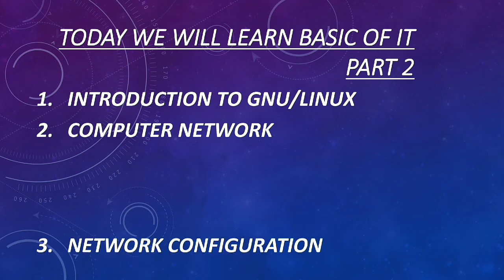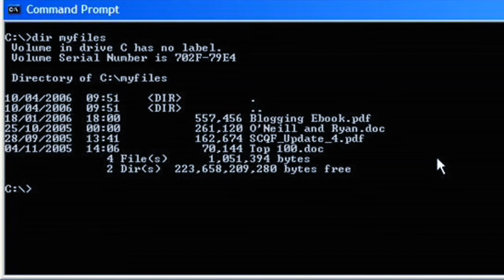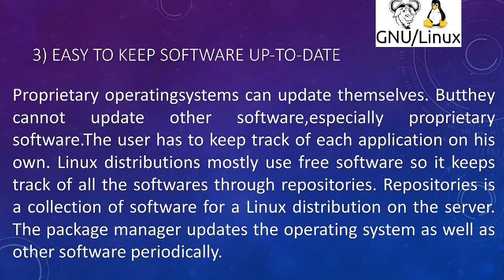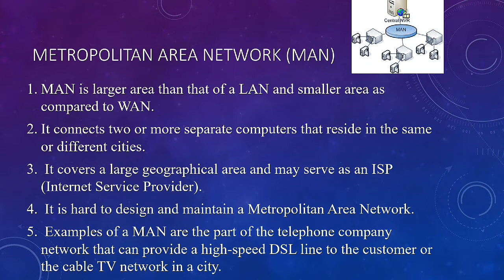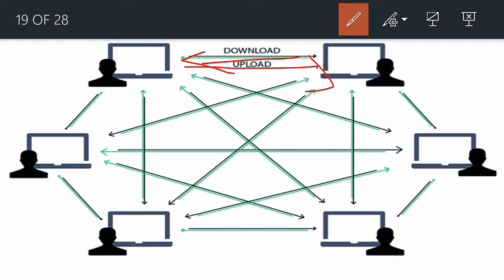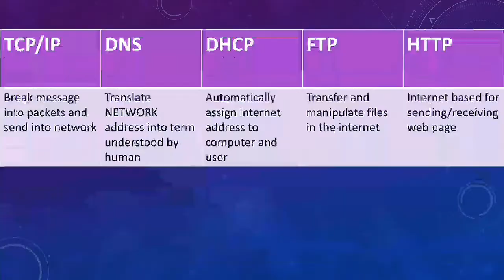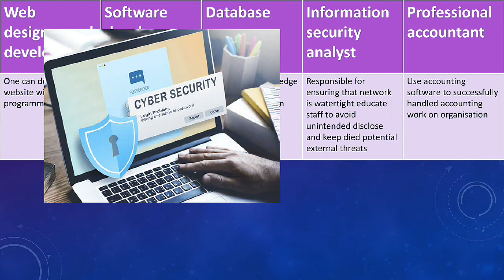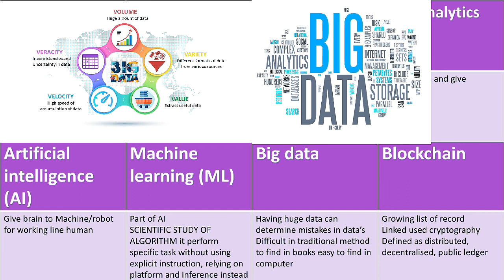BASIC oF IT : new syllabus | explain in Hindi |Class 11| PART2 | Information technology MAHA BOARD